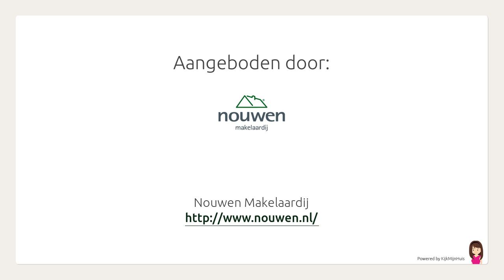Hovenlaan 106, Dordrecht